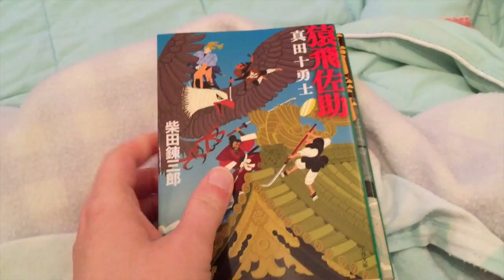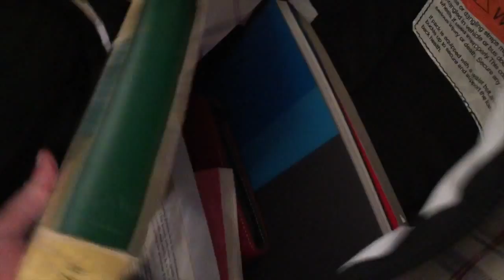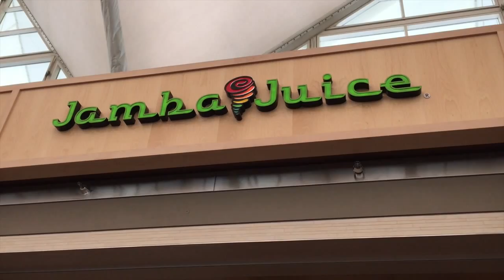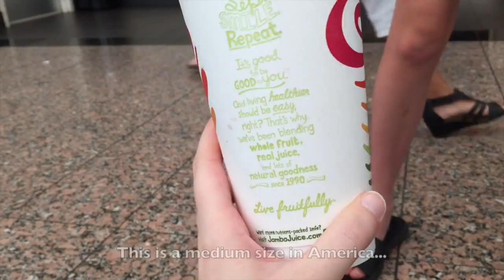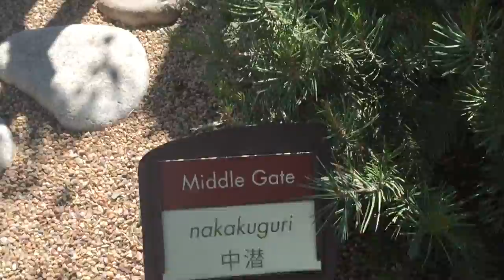日本人の友達へのビデオ: Denver, Colorado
I tried uploading this (and the next two videos) while I was actually in Colorado, but wi-fi is a little spotty in rural Colorado. So now that I'm back home, there's going to be a major upload :D